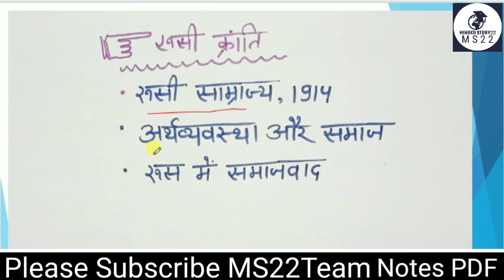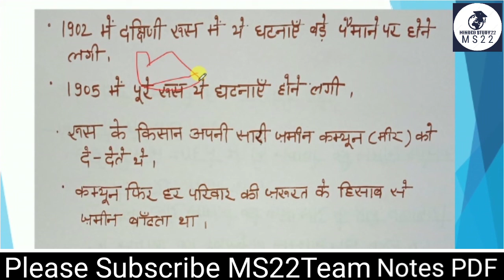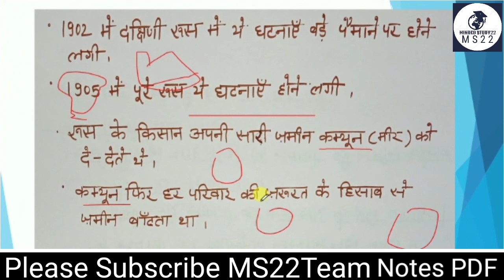NCERT Class 9th history Chapter 2nd part 2 in Hindi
Welcome to Minded Study22''

NCERT class 9th history chapter 2 part 2 in Hindi
यूरोप में समाजवाद और रूसी क्रांति
द रशियन रिवॉल्यूशन
the Russian revolution
Europe mein samajwad aur rusi Kranti
rusi Kranti
kaksha 9 vi itihaas adhyay 2
कक्षा 9 वीं इतिहास अध्याय 2
minded study 22
by Hariom sir

Key feature of Minded Study22 :-
:- Work our teacher team
:- 9th to 12th classes in Hindi
:- Free videos every subjects
:- preparation for Competitive exams
:- important for foundation course
:- Free notes PDF available
:- Very easy tips and tricks for your best education
:- current affairs daily, weekly and monthly
:- GK questions answer series
:- GK quiz monthly
:- you can  score 90%+Mark's in classmonthly
 12th
:- preparation of comptetive exam's with Notes PDF, Free videos, question quiz series and many more.